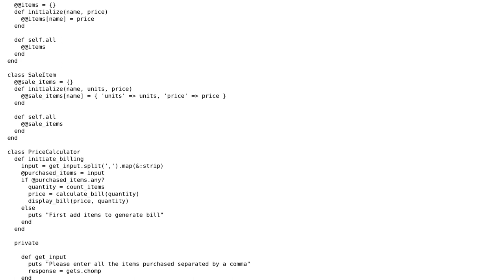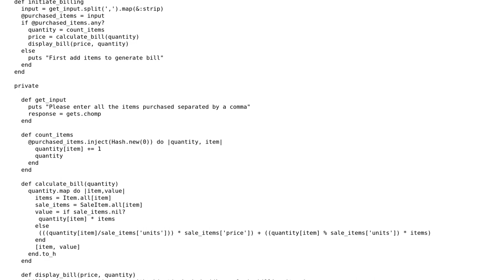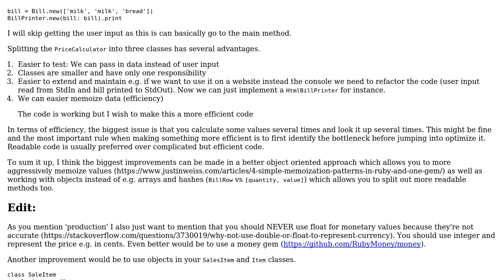Code Review: Ruby calculator for a grocery store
With thanks & praise to God, and with thanks to the many people who have made this project possible! | Content (except music & images) licensed under CC BY-SA | Music | Images & others | With thanks to user The Medevil user Christian Bruckmayer and the Stack Exchange Network Trademarks are property of their respective owners. You are responsible for your own actions.